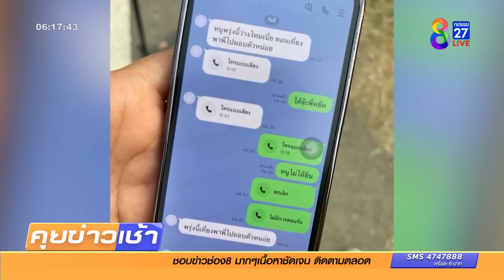ผัวเก่าหึงโหด ยิงโฟร์แมนติดต่อเข้ามอบตัว | ข่าวช่อง8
ผัวเก่าหึงโหด มอบตัวแล้ว หลังชักปืนยิงหนุ่มโฟว์แมนคุมถนนที่มาติดพันเมียดับ